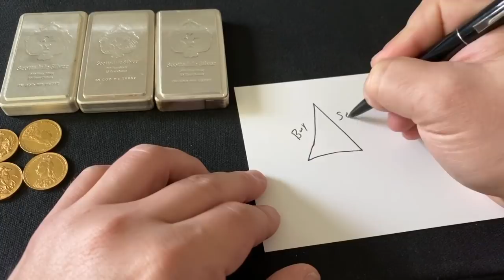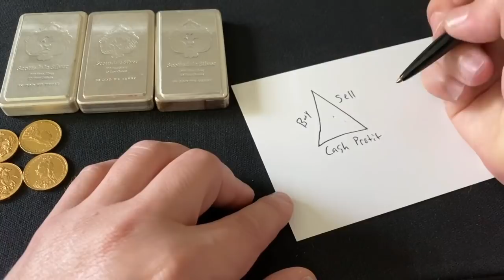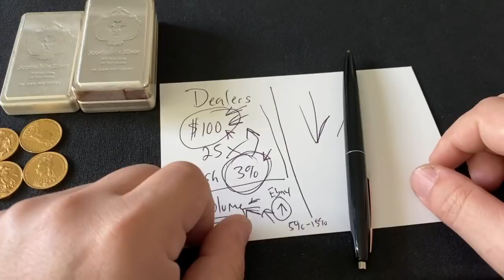Why Are So Many Selling Their Silver? -Discussion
Why are so many silver stackers selling? In this discussion video, we talk about why a lot of stackers are moving their silver for profits or into gold. I also show you a method I've used since day 1 of silver stacking. How to sell your silver for profits in order to increase the pace of your metal stacking.

✅ Robinhood FREE stock trading app, get a FREE STOCK just for signing up! $0 NEEDED!!